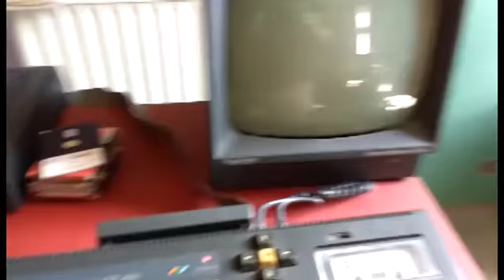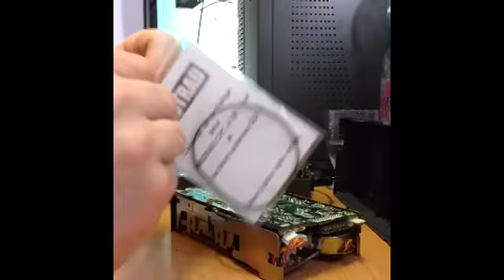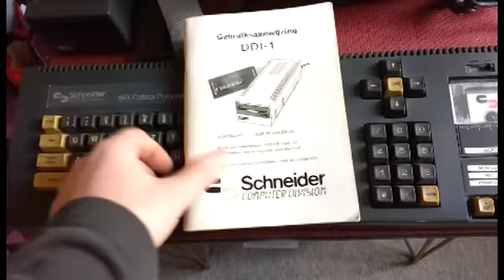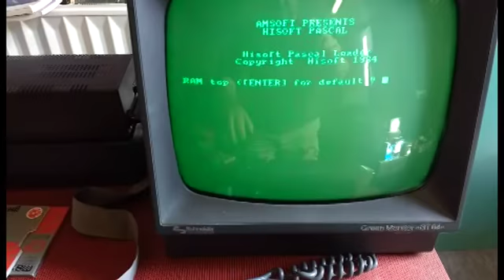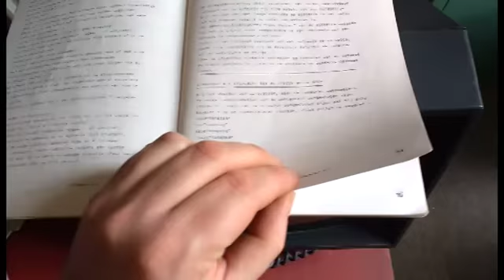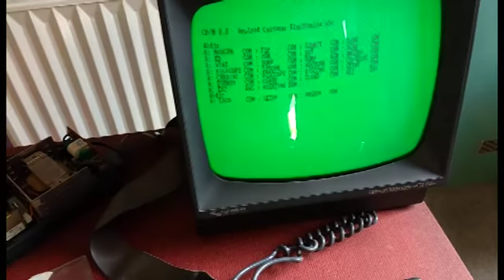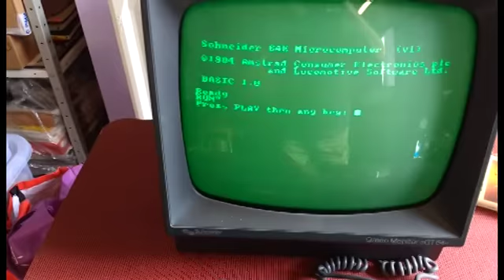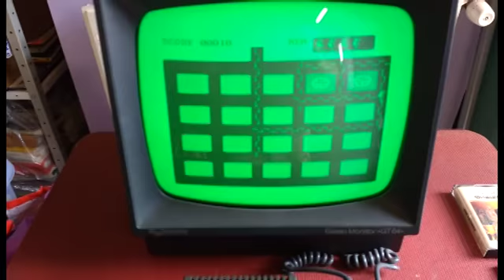Schneider Amstrad CPC 464 DDI-1 external 3 inch CF2 disk drive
Als je me 45 minuten lang wil horen lullen over een al dan niet defecte Schneider/Amstrad DDI-1 externe diskdrive, dan is dit de video voor jou! Plezier verzekerd!

Excuses voor de lage video kwaliteit.